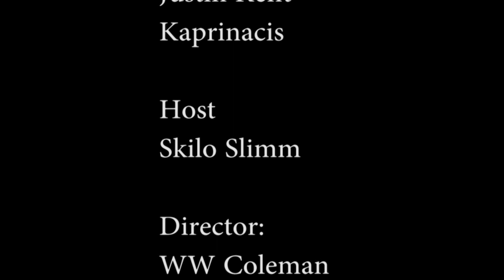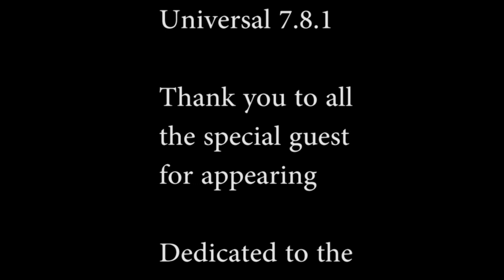The Voices Of Reason Show Ft Mike Hughes 4.3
In this episode we sit down with Mr. Mike Hughes and discuss why he should be the next Douglas County Sheriff